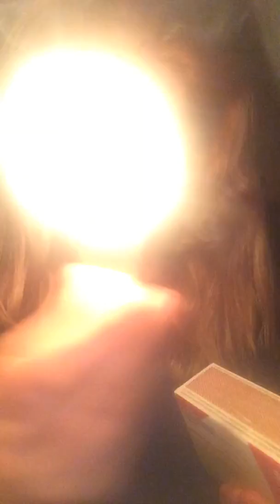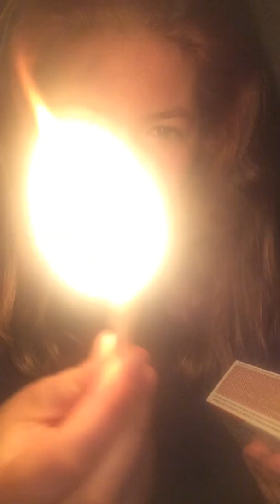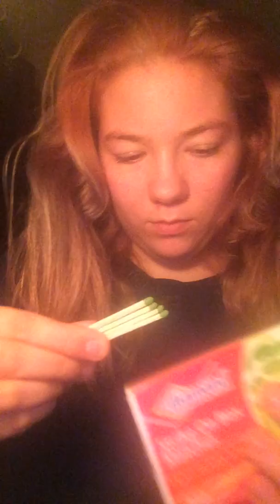* ?/:/ light matching and secret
?s 😉matches